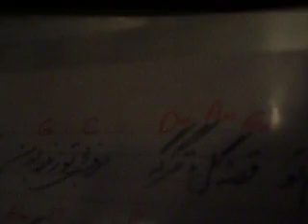MASOUD KHOSHSAFA,s students